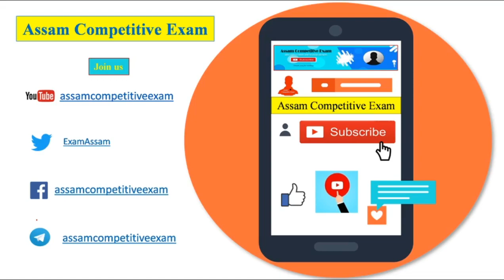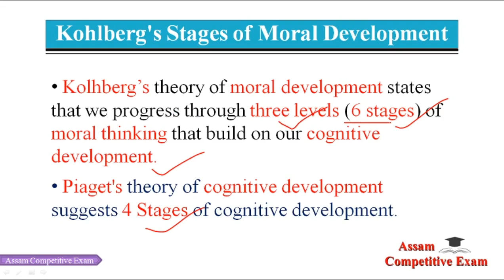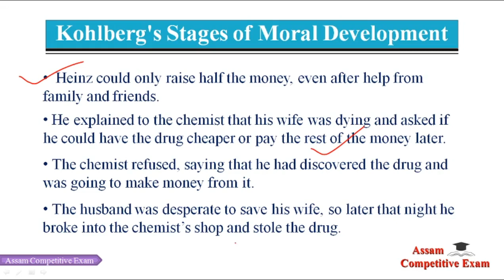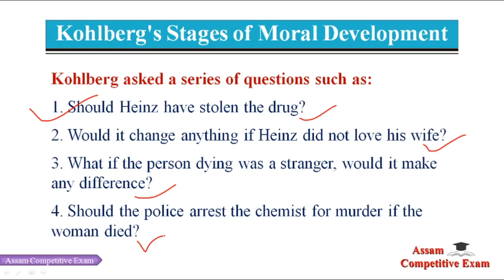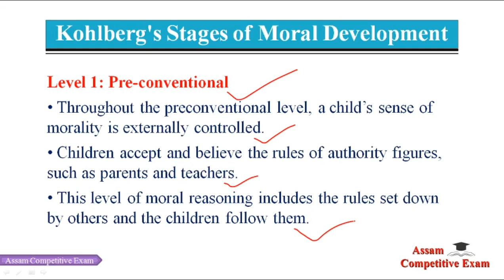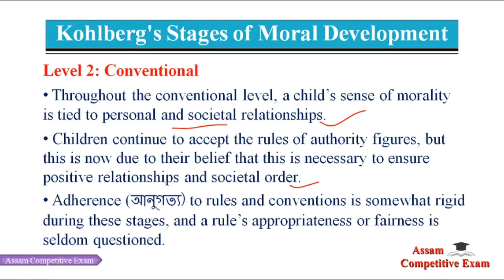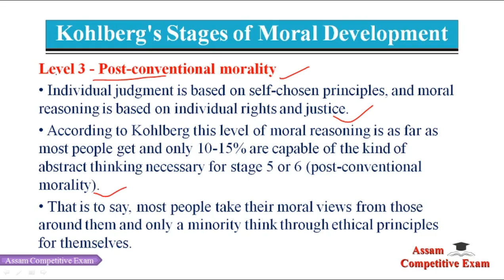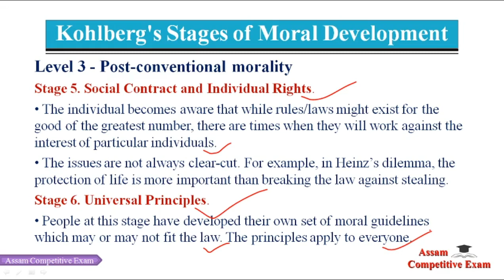Kohlberg's Stages of Moral Development | ক’হলবার্গৰ নৈতিক বিকাশৰ পৰ্য্যায়সমূহ | CDP Ch-03 | Part-4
Kohlberg's Stages of Moral Development | ক’হলবার্গৰ নৈতিক বিকাশৰ পৰ্য্যায়সমূহ | CDP Chapter-03 | Part-4

অসমীয়া ভাষাত -  শিশু বিকাশ আৰু শিক্ষাবিজ্ঞান, Child of Development & Pedagogy,
Especially for CTET-2020.
SUBJECT: Child Development & Pedagogy
Kohlberg's Stages of Moral Development | ক’হলবার্গৰ নৈতিক বিকাশৰ পৰ্য্যায়সমূহ অসমীয়া ভাষাত
Pre-conventional | Conventional | Post conventional